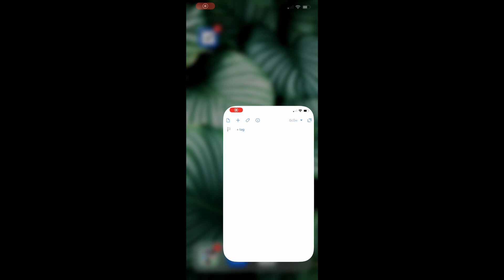HOW I USE THE APP DRAFTS | The simplest productivity app!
The simplest productivity app!

Things I use to run this Youtube channel, If you want me to review any of these products, drop your request in the comment section:

📷 YOUTUBE SETUP

 SHOOTING & AUDIO
- Camera: Sony Zv1
- Sony Hand grip Tripod
- SanDisk Memory Card
- ZV1 Batteries
- Soft-box Light
- Fill Light
- RODE Compact Mic
- RODE Wireless Mic

 EDITING
- 2020 MacBook Pro 16
- 27” 4K LG monitor
- SanDisk SSD

📚 BOOKS THAT HELPED ME FINALLY TAKE ACTION
- The 1-Page Marketing Plan
- The E-myth Revisited
- Crushing it
- Create and Orchestrate
- The War of Art
- No More Mr Nice Guy

⌚EVERYDAY CARRY
- AirPods Pro
- iPhone 11 Pro max
- Black iPhone 11 Pro max ultra-thin case
- iPhone 11 Pro max Screen protector
- Apple Watch Series 5 Stainless Steel
- Sport Loop Strap
- Leather band

🖥️ WEB DESIGN AND AUTOMATION
I am a freelance web designer and these are the tools I use:

✉️ LET’S CONNECT